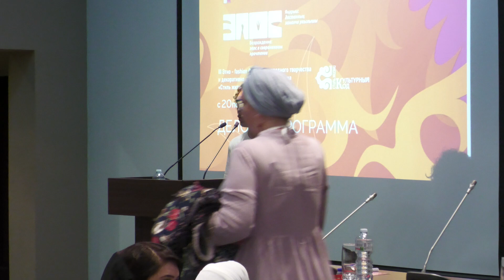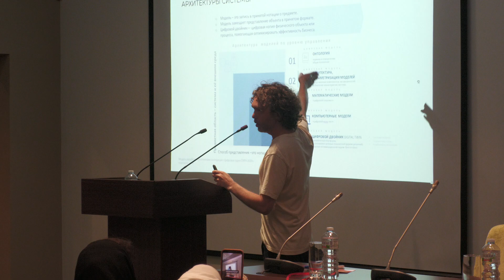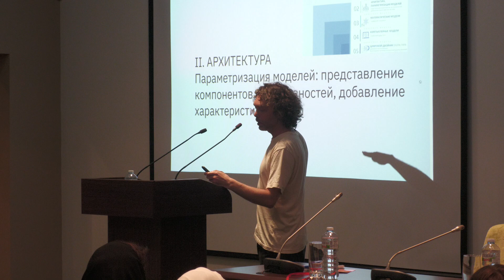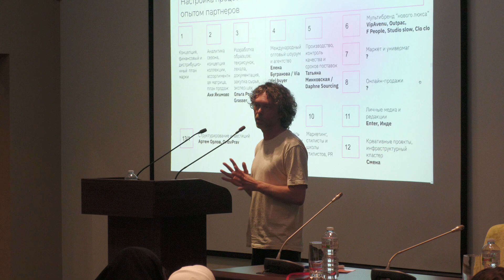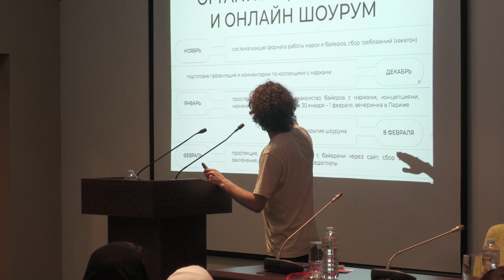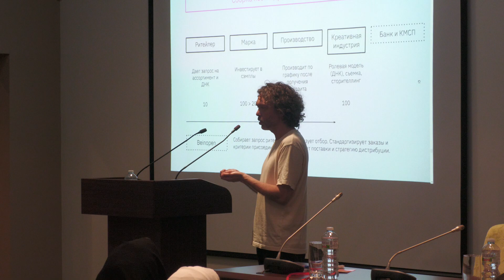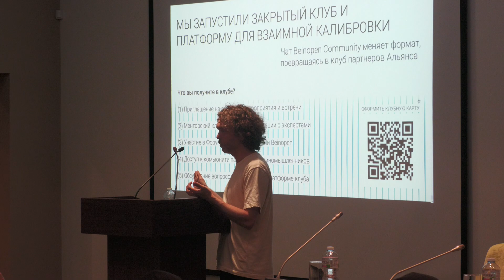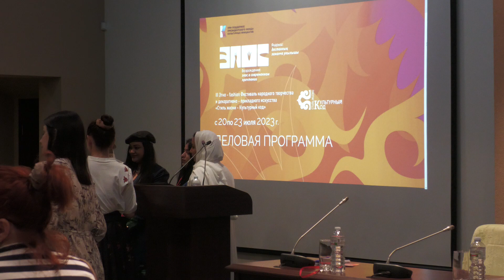Фестиваль «Возрождение: Эпос в современном прочтении». Деловая программа ч.1